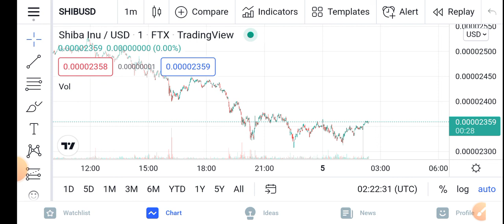Shiba Inu Be aware Holders || Shiba Inu Price Prediction Updates! Shiba Today Update